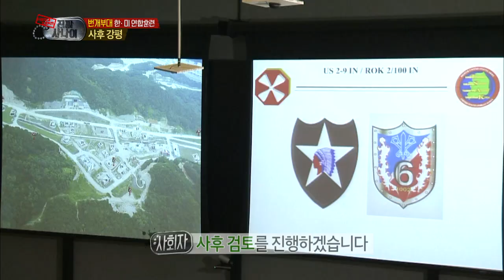진짜 사나이 - 영상과 함께하는 건물 소탕작전 '사후 강평'은 실수해 민망~한 대원들의 변론 타임?!, #20 EP42 20140126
한미 연합훈련/
사후 강평, 서경석.샘 사망한 이유 보고